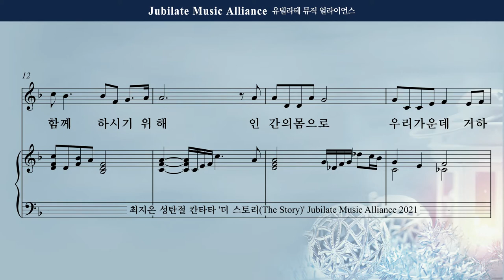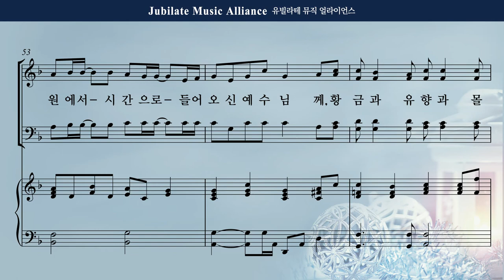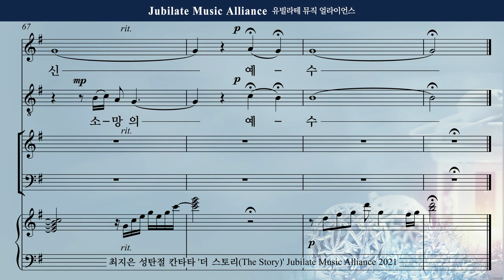[성탄절 칸타타] 최지은 - 더 스토리 (The Story) 6. 우리와 함께 (임마누엘) Bass